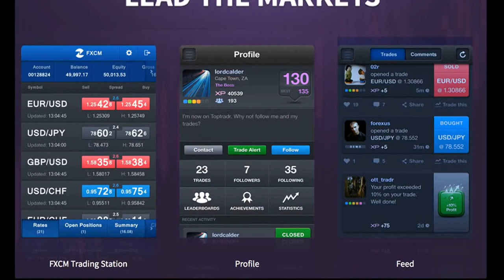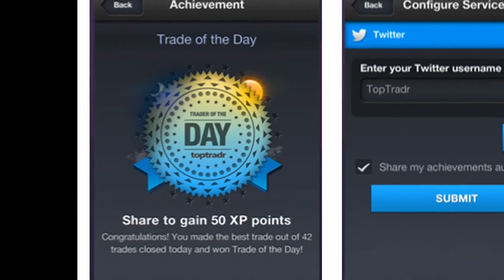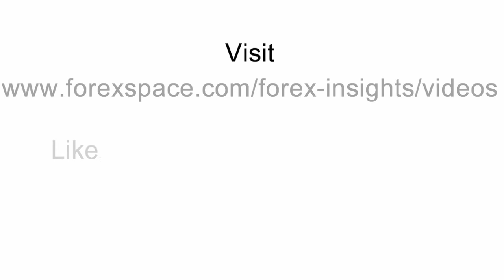FXCM On 'The X Factor' Of Trading Apps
Francois Nembrini, Managing Director of FXCM in London, gives the Forexspace team an inside look at FXCM's latest social trading app.